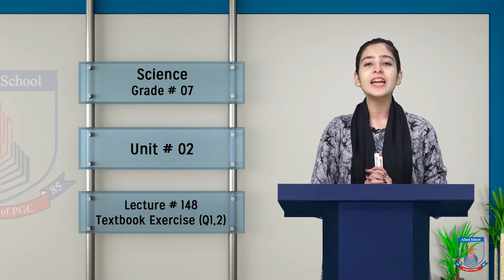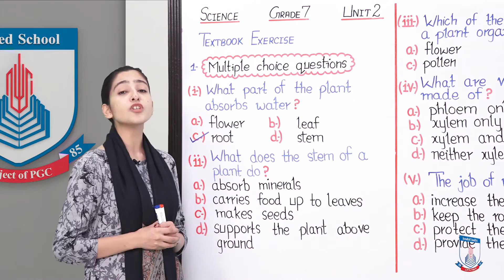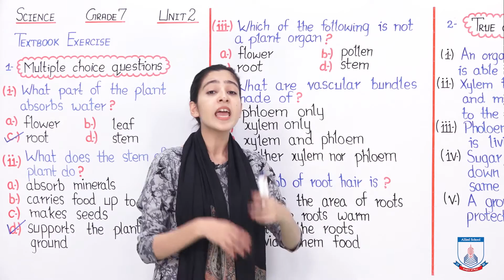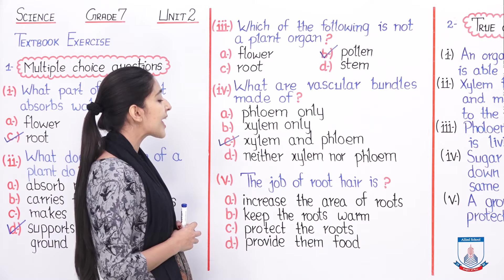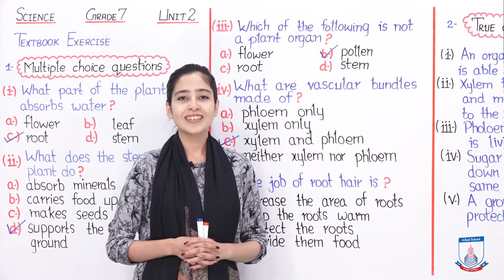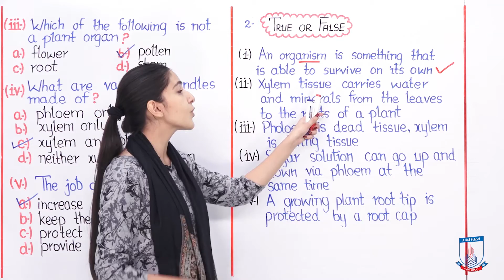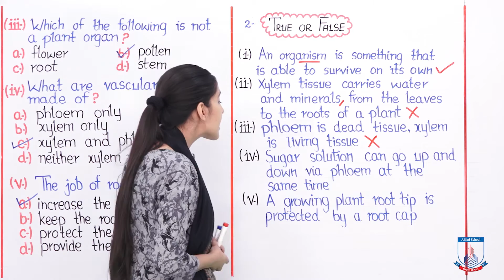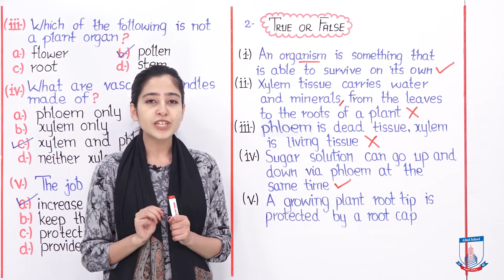Class 7 - Science - Chapter 2 - Lecture 184 Textbook Exercise (Q 1,2) - Allied Schools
This lecture will help you solve the first and second question from your textbook exercise of unit 3.